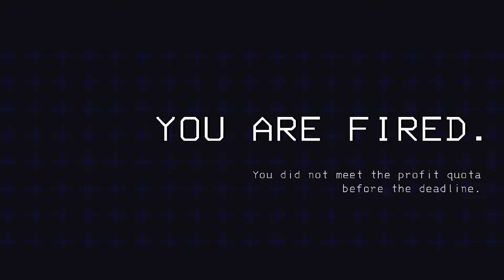ЖЕСТОКИЙ ФИНАЛ ( Lethal Company )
Пришло время попробовать моды на вкус! И самый главный: дать монстрам возможность говорить (нашими голосами)...